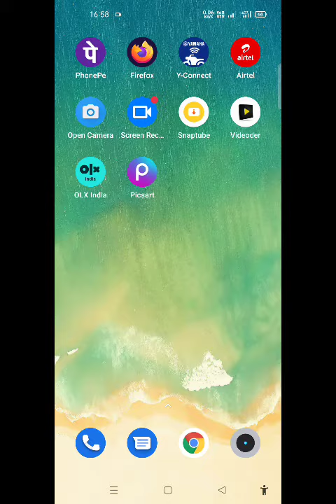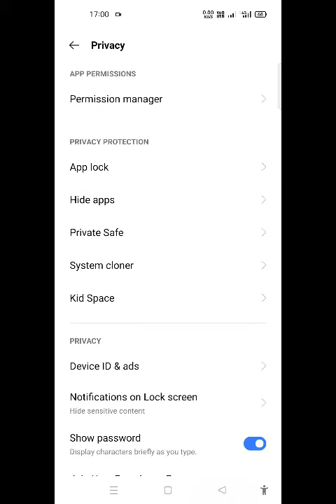Photo Hide In Oppo Reno 7, How To Hide Photo In Oppo Reno 7, Photo And Video Hide Kaise Karen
Photo Hide In Oppo Reno 7, How To Hide Photo In Oppo Reno 7, Photo And Video Hide Kaise Karen In Oppo Reno 7, Oppo Reno 7 Mein Photo Hide Kaise Karen,

Photohide Oppo Reno 7